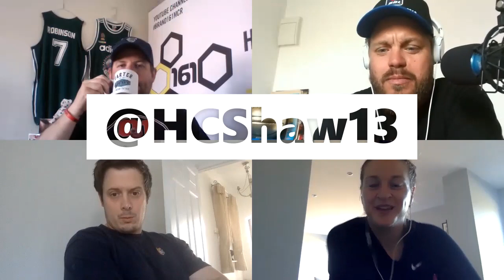The BTR SHOW - Hannah Shaw on Temi Fagbenle & Karlie Samuelson WNBA News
Recent news and tweets suggested the Temi had been cut from the Lynx and Karlie also waived by the Wings. Hannah Shaw set us straight! Adz, Josh and Pabz with the questions.